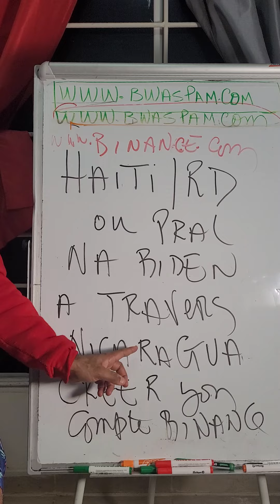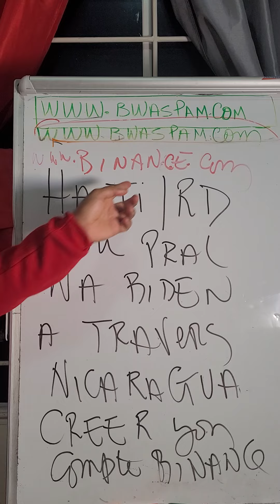Si ou Pral Nicaragua 🇳🇮 Sonje Fè Sa